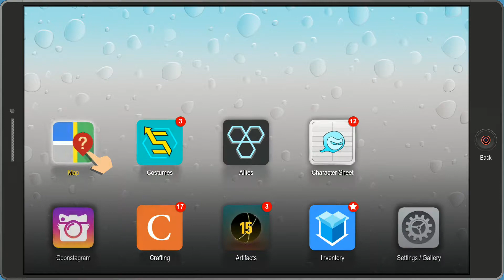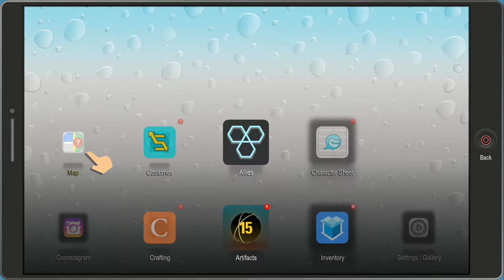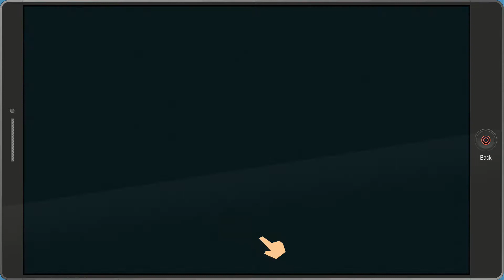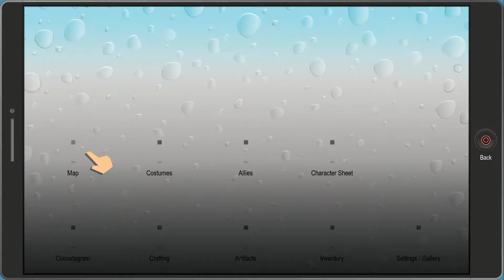South Park: The Fractured But Whole | Creepy Detective, Creepy Priests | Episode 5